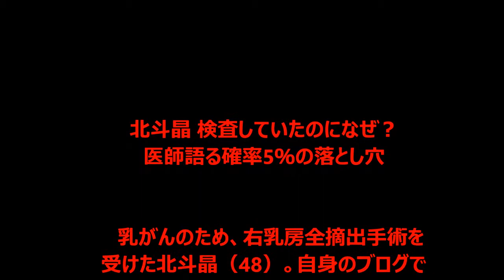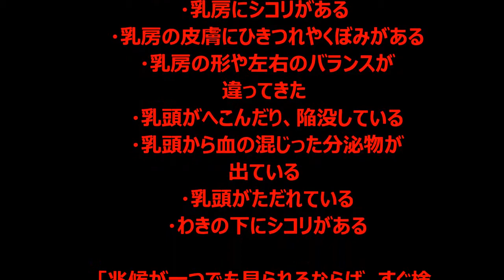北斗晶 検査していたのになぜ？医師語る確率5％の落とし穴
実践者全員が稼げる秘密のマニュアルを無料プレゼント！

　乳がんのため、右乳房全摘出手術を受けた北斗晶（48）。自身のブログで乳がんのため右乳房全摘出手術を受けると明かしたのは、9月23日のことだった。

 《先生から告げられた時、あまりの恐怖とショックに初めて自分の事なんだと…泣きました。なんとか乳房を全摘出せず、癌だけを取り除く事は出来ないのか？　せめて乳頭だけでも残せないか？　48歳と言っても、私だって女です。（中略）直ぐには、主治医の先生に[分かりました！　胸を全部取ってください。]とは言えませんでした》

 　だが医師から「胸の事よりも今は5年先、10年先、生きることを考えましょう」と言われ、彼女は家族との未来のために全摘出を決意。発表翌日の24日に手術を受けたという。　そこには“鬼嫁キャラ”ではない、一人の女性としての苦悩が綴られていた。

そもそも、北斗は毎年マンモグラフィーとエコー検査を欠かさなかったという。にもかかわらず気付いたときには腫瘍が直径約2.5センチ大になっており、脇のリンパ節に転移するほど成長していた。なぜ、がんは検診をすり抜けたのだろうか。乳がん検診の落とし穴について、岩手医科大学の乳腺専門外科医・柏葉匡寛さんはこう語る。

 「早期発見には、やはり北斗さんのような定期的な検診が重要です。一般的にがん検診は2年に1度。北斗さんは毎年受診されていたそうですので、かなりマメにチェックされていたと言えます。検診はマンモグラフィーをベースに行われますが、40代からは超音波エコーを併用するなど、世界的にも効果が証明されつつある手法が確立できています。しかしそれでも全体の5％ほどは、がんが検出できない場合があるのです」

 実は、日本人女性の乳がん罹患率は年々上昇しており、実に12人にひとりが乳がんにかかるともいわれている。発生は20代から認められ始め、40代から50代でピークを迎えるという。そんななかで、検診をすり抜けてしまう“悪夢のシコリ”が存在するというのだ。

 「特に北斗さんのように乳頭の下は、もともと超音波検診で映像が濃く出てしまうためにわかりにくい。いわゆるブラインドエリアです。また乳がんのなかには1年以内に増殖するタイプも見られ、検査後に急成長した場合はそもそも検査に引っかからないことになります。北斗さんの場合も、この増殖型だったようです」

 　では、事前にチェックする方法はないのか。そこで柏葉医師に監修してもらったのが、次のセルフチェックリストだ。

・乳房にシコリがある
 ・乳房の皮膚にひきつれやくぼみがある
 ・乳房の形や左右のバランスが違ってきた
 ・乳頭がへこんだり、陥没している
 ・乳頭から血の混じった分泌物が出ている
 ・乳頭がただれている
 ・わきの下にシコリがある

「兆候が一つでも見られるならば、すぐ検診を受けるべきです。自己触診でわかる乳がんは2センチ以上なので、リストにあてはまらないといっても油断は禁物です。定期的な検診は欠かせません。やはり定期的ながん検診の合間でも、こうした自己検診をしていくことで早期発見につながるのです。北斗さんの腫瘍は2センチ以上でリンパへの転移が見られるならば、ステージ2b以上でしょう。それでもきちんと治療をしていけば、再発リスクをかなり抑えることができる。根気よく治療を続けていくことが重要です」